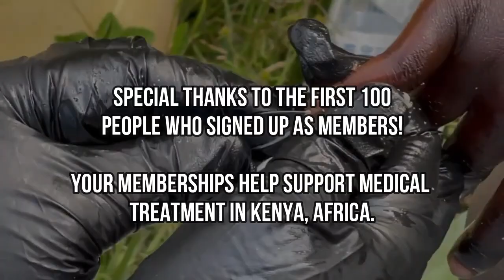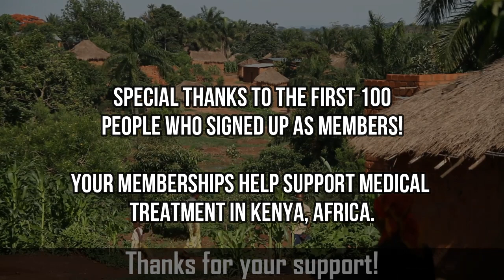Samuel Preview! Rise Up Society